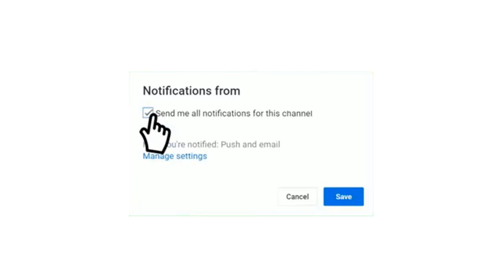موعد مباراة فرنسا وإيطاليا نهائي دورة ألعاب البحر الأبيض المتوسط